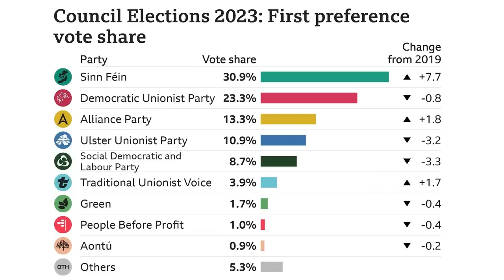Sinn Fein just handed the DUP their backsides. Or did they?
The Northern Irish Local Elections were a huge success for Sinn Fein, but with the DUP standing still, did they really lose?
Right, so the DUP, we remember them don’t we? Arbiters of the creation myth being fact, homophobes, anti-abortionists, another version of the Tories basically, just even more behind the times, little wonder they were so easily bribed by Theresa May to keep her in power for a casual £1bn, because of course there’s no magic money tree is there? Well, this bunch have been holding Northern Ireland back for decades, they’ve been h*ll bent on keeping Northern Ireland tied to the rest of the Union so badly, that when they lost their grip on the Stormont first ministership last year, when Sinn Fein overtook the DUP as the largest Party, they had a bit of a collective aneurysm, which has led to another political hammering now. A bit of background to this is necessary in order to understand how badly the DUP have asked for this. Under the power sharing deal in Northern Ireland, the two parties have in order to keep the peace under the Northern Ireland Protocol, entered a power sharing deal. The largest Party in the Stormont Assembly would have their leader as First Minister, the next party would be Deputy. A power sharing deal between two parties and that has been the DUP first, Sinn Fein second for some time. Until last year. Sinn Fein last March became the largest Party in the Northern Ireland and therefore under the terms of the power sharing deal, the roles would now be reversed. A Sinn Fein First Minister would be announced and the DUP leader would be deputy, a reversal of roles, but not one the DUP could swallow, their ego’s were too big, they’d had a boot in their unionist fundamentals by a democratic swing towards nationalism and that was all despite Sinn Fein having previously played the part of junior partners in order to run a functional Northern Ireland Assembly. They accepted democracy, they accepted the terms of the protocol, they played their part. The DUP took a match to it all instead of doing likewise. If we can’t be in charge, nobody will was their attitude, as they all rocked up to Stormont to sign the roll and get government underway, this allowed them to collect their salaries you see, God forbid they don’t get paid despite their shenanigans, the most important bit for them of course, but the DUP then abstained to prevent a speaker being elected and without one of those being elected, nothing could change, the old speaker had to remain in place as did at that point all the former ministers.